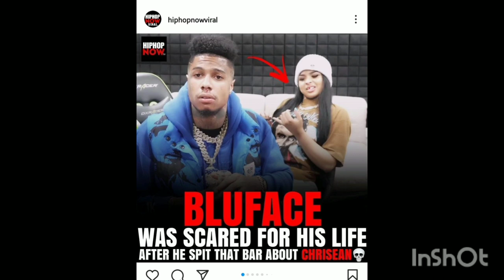TRILL CRUSHINDO NEWS | Is Blueface scared of Chrisean? 👀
Trill Crushindo News dont promote violence or abuse, we do promote self defense tho!